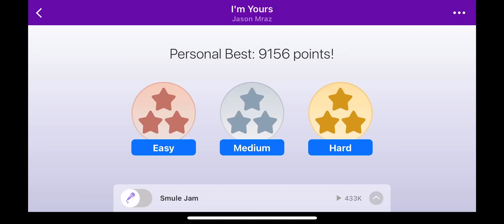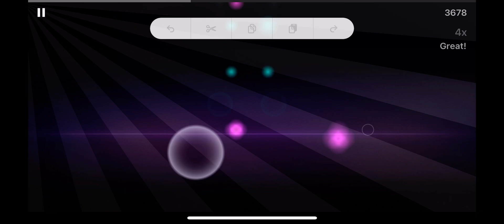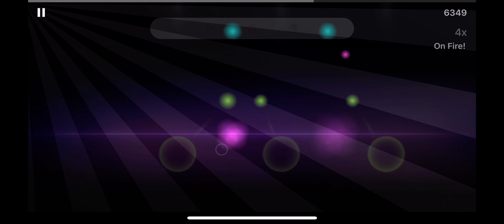I’m Yours - Jason Mraz - Magic Piano Classical Guitar instrument